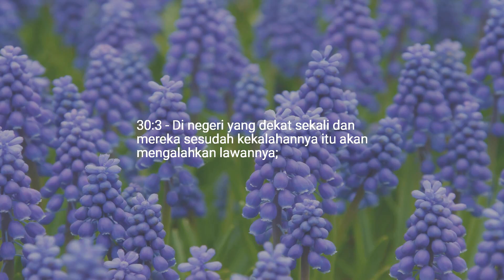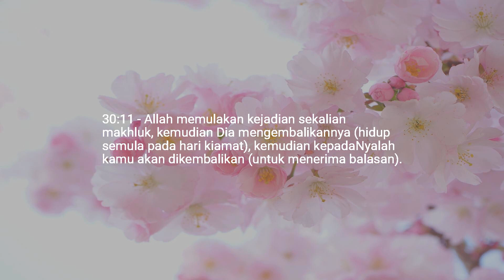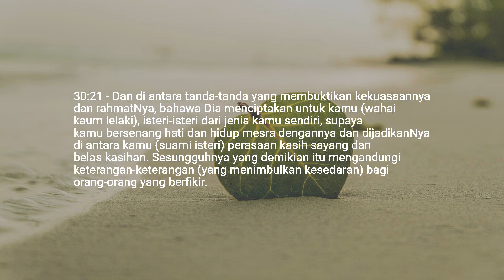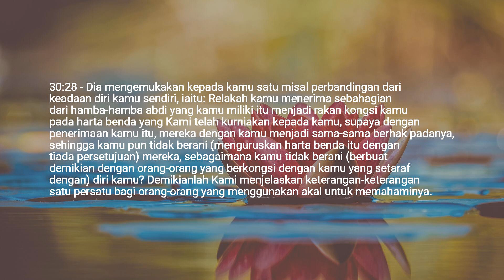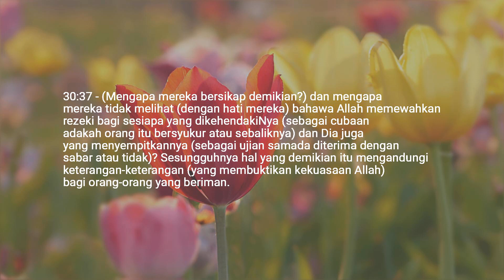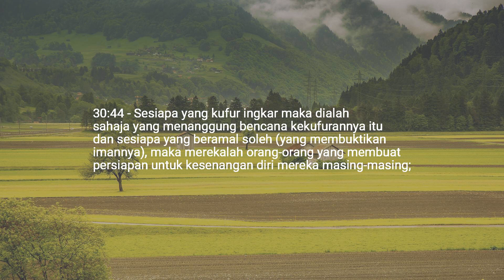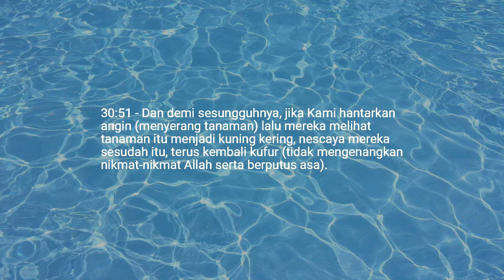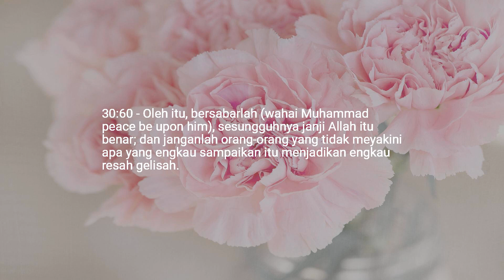Bab 30 — Orang orang Rom